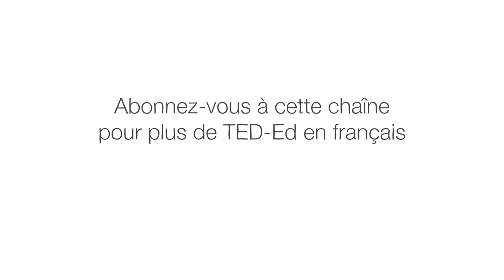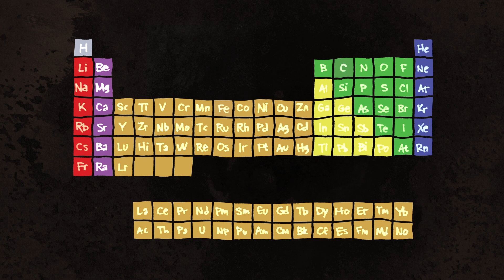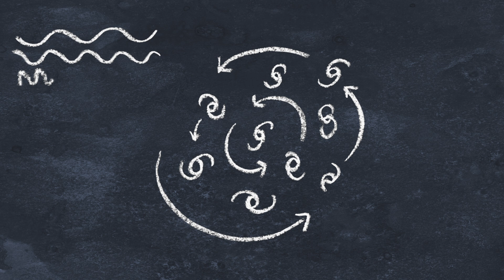Matière noire : la matière invisible - James Gillies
Les Grecs décrivaient l’univers très simplement: de la terre, du feu, du vent et de l’eau. Il s’avère qu’il y a plus que ça – bien plus que ça. La matière visible (et ça dépasse largement les quatre éléments grecs) ne représente que 4 % de l’univers. James Gillies, scientifique au CERN, nous explique les 96 % restants (matière noire et énergie noire) et comment les détecter.

Leçon par James Gillies, réalisé par Jeremiah Dickey.